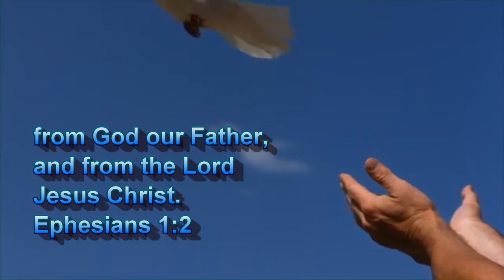DEFINING BIBLICAL TERMS - We Need To Know